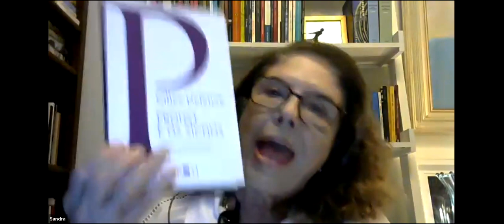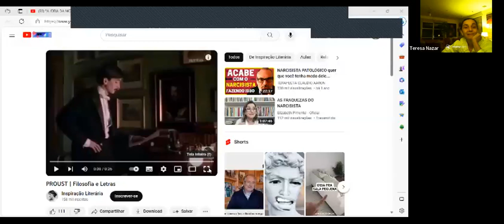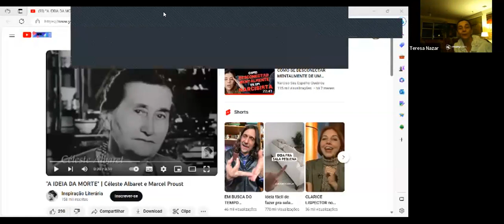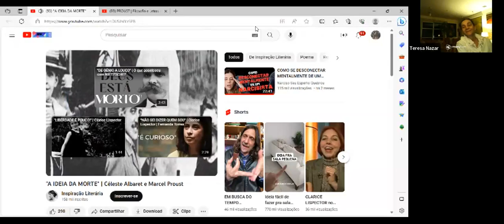Seminário: O homem no tempo da desumanização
Dia 12/09/2023
Coordenação: Cecília Brêtas, Claudia Blois, Emília Lobato, Luiz Alberto P. de Freitas, Sandra Edler e Teresa Palazzo Nazar